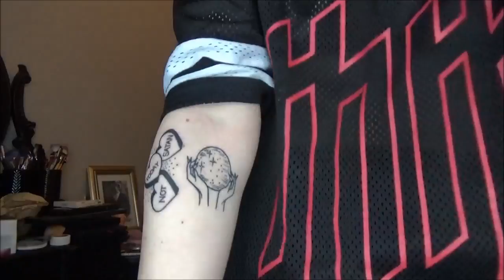Chit Chat: Update Video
Hey ghouls!

Just a little update as to why my uploads have been lacking lately! Everything will be back to normal now though!